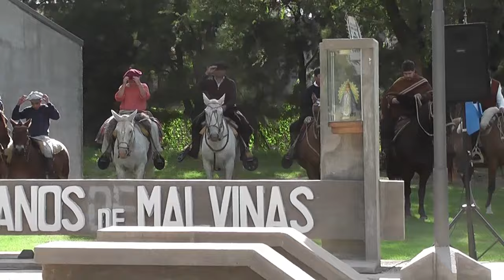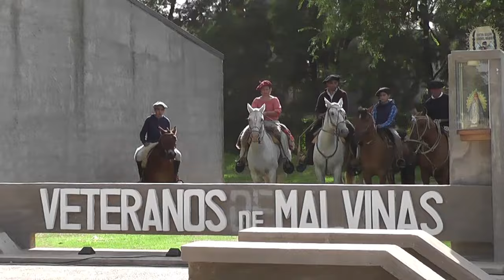MOLDES: ACTO DIA DEL VETERANO Y CAIDOS EN LA GUERRA DE MALVINAS 2024